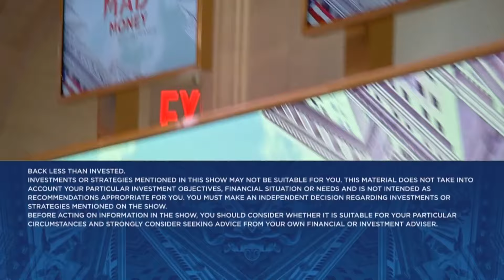Chipotle CFO Jack Hartung talks 50-1 stock split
Jack Hartung, Chipotle CFO, joins 'Mad Money' host Jim Cramer to talk its recent stock split announcement.